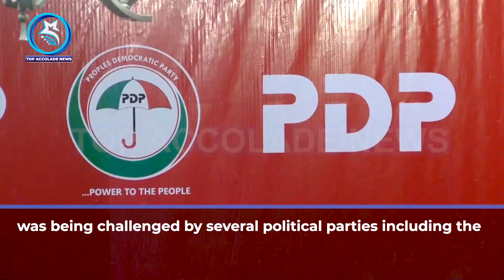PEPT RULING RECEIVES MIXED REACTION FROM NIGERIANS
Following the Presidential Election Petition Tribunal’s judgement affirming the victory of President Bola Ahmed Tinubu, politicians, lawyers and Nigerian citizens have been reacting.
The victory of President Tinubu at the 2023 Presidential Election was being challenged by several political parties including the Peoples Democratic Party and Labour Party at the tribunal.